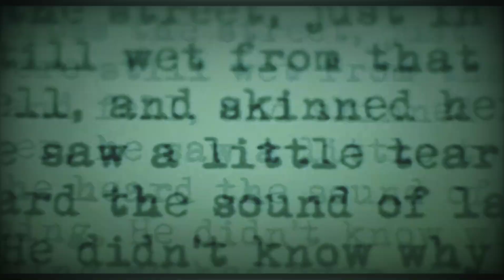BSerpa & Mike Meraz - Apocalypse (Prod. By Damo Do The Most) | Music Video 🎬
-Chicago-